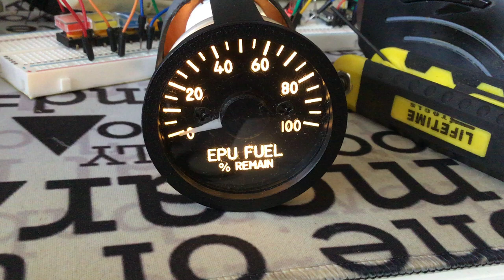F-16 Sim Short 008 - EPU FUEL gauge working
Another gauge on the RightAUX Console is working :-)